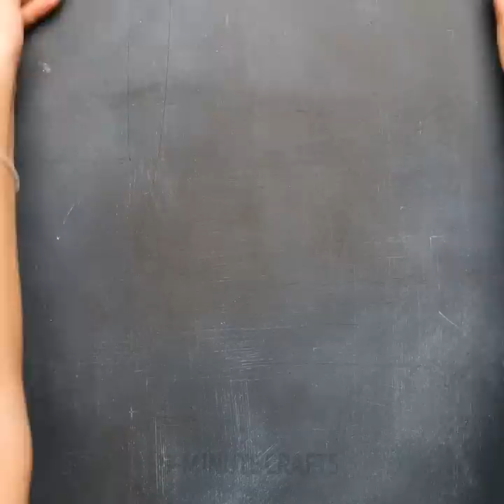GORGEOUS DIY JEWELRY EVERYONE CAN MAKE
Timestamps:
00:01 - Amazing glitter earrings
00:53 - Epoxy resin jewelry with dried flowers
01:43 - Cute hotdog earrings
02:19 - Simple earrings made with a 3D pen